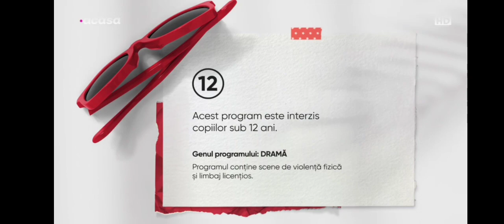Acasă TV ident 2 marcaj 12 2022-prezent